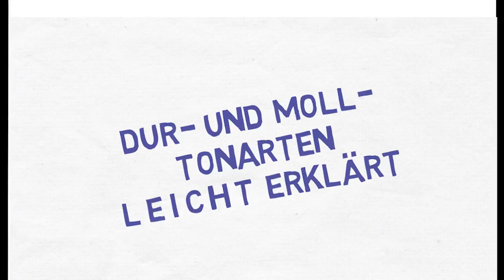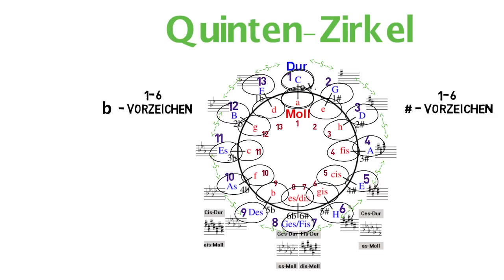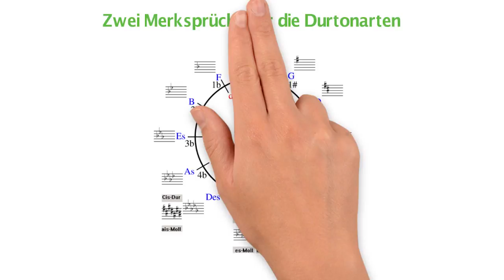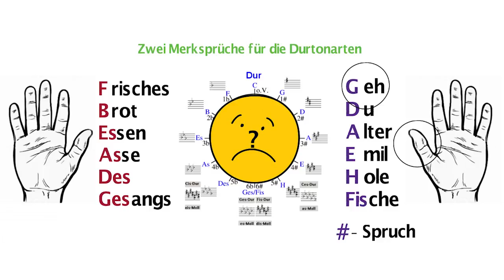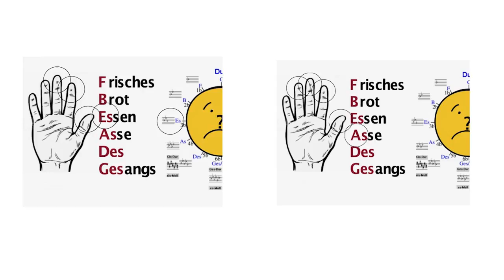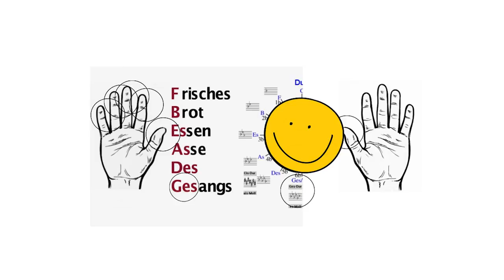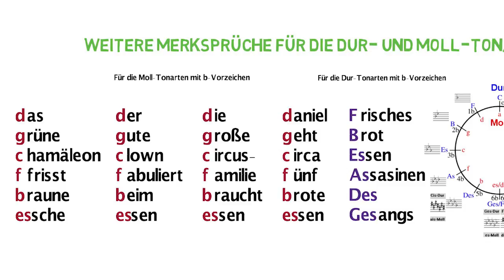Dur- und Moll-Tonarten leicht gemerkt - Musik einfach erklärt –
Die 13 Dur- und 13 Moll-Tonarten sich einzuprägen, kann ganz einfach sein. Man muss nur wissen wie. Dieses Erklärvideo gibt dazu Tipps und Anregungen.

Musik-AG 7 des Gymnasiums Feuchtwangen
im Schuljahr 2017/18
Dr. Barbara Haas (Musik)